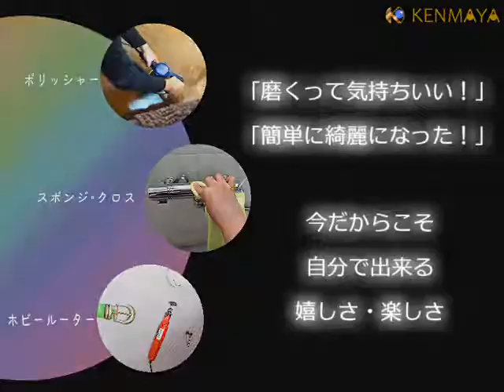研磨剤ができるまでーKENMAYA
KENMAYAの研磨剤PR動画です。